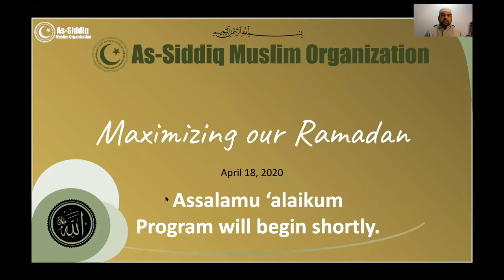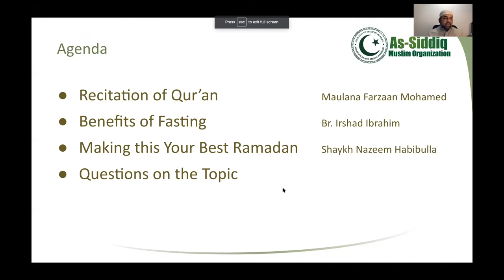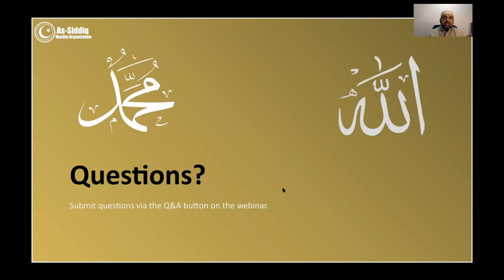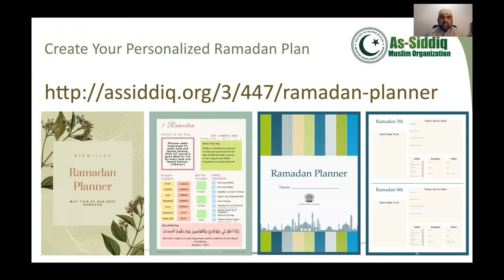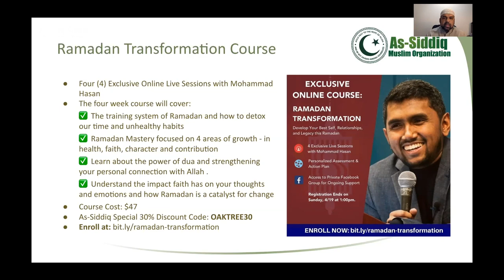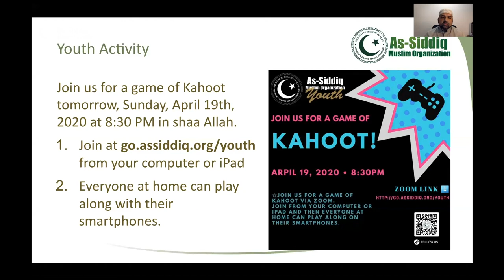Maximizing our Ramadan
Our guest speakers, Br. Irshad Ibrahim and Sh. Nazeem Habibulla, share ways we can capitalize on the opportunity Ramadan brings. Some practical tips will be shared given the special circumstances we are in.